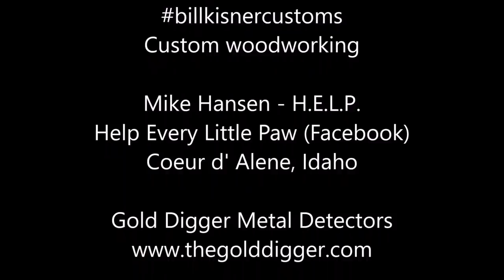Underwater River Treasure: Awesome Apple iPhone Found While Diving.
Diving for River Treasure and finding an Apple iPhone, fishing rods and fishing tackle and fishing lures among other treasure like Ray- Ban sunglasses, GIANT horse tooth and many other cool finds. I see fish, both big and little. If you like this video, you might want to check out some MOAR of these:

zz